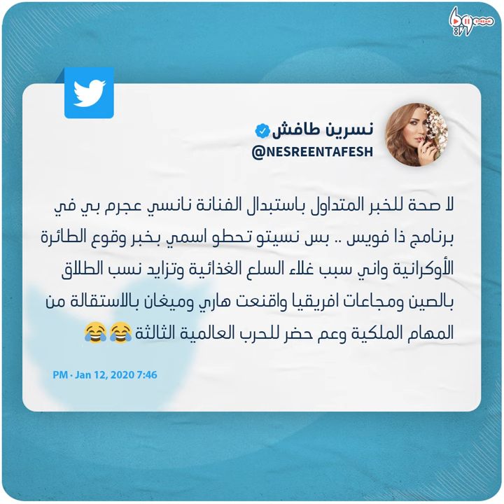نسرين طافش بدلاً من نانسي عجرم!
انتشرت إشاعة عن حلول الممثلة السورية نسرين طافش، مكان الفنانة اللبنانية نانسي عجرم، في لجنة تحكيم برنامج "ذا فويس كيدز"، لترد طافش بطريقتها.

يمكنكم متابعتنا عبر وسائل التواصل الاجتماعي المختلفة:
فيس بوك: